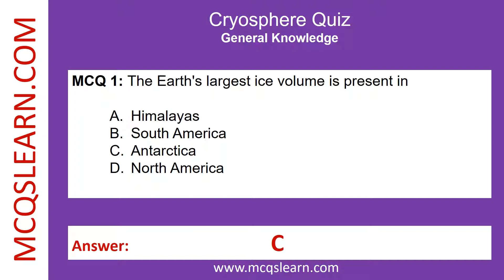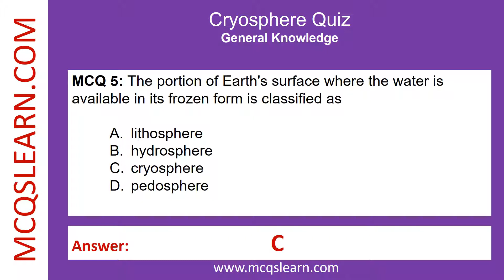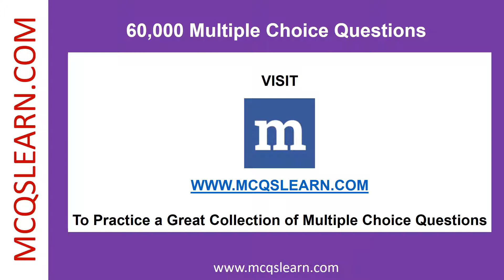Cryosphere Quiz | Cryosphere Notes Question Answer PDF | General Knowledge Class 8-12 | GK Quiz App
Cryosphere Quiz | Cryosphere Notes Question Answer PDF | General Knowledge Class 8-12 | GK Quiz App @mcqslearn

0:00 Free 5 Quiz Questions with Cryosphere
0:15 The Earth's largest ice volume is present in
0:36 The Earth's most snow covered area (SCA) is located
0:56 The cryosphere plays an important role in
1:16 The retreat of cryosphere features is known as
1:36 The portion of Earth's surface where the water is available in its frozen form is classified as